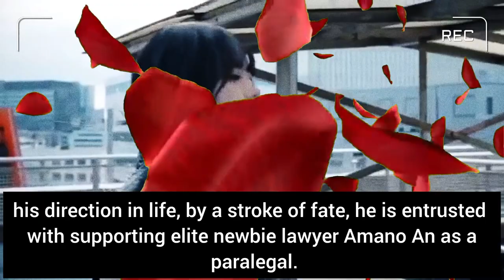"Uchi no Bengoshi wa Te ga Kakaru" Japanese drama cast, synopsis & air date...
Native Title: うちの弁護士は手がかかる
Also Known As: うちのべんごしはてがかかる , My Lawyer is Not So Easy

Screenwriter: Nakazono Yuuya, Okazaki Satoko, Hattori Takashi
Director: Aizawa Hideyuki, Ruto Toichiro
Genres: Law, Drama

Kuramae Ben worked for an entertainment company for 30 years as a talented manager of a star actress, before he was suddenly fired just before their dream of expanding overseas is realized. Having now lost his direction in life, by a stroke of fate, he is entrusted with supporting elite newbie lawyer Amano An as a paralegal.